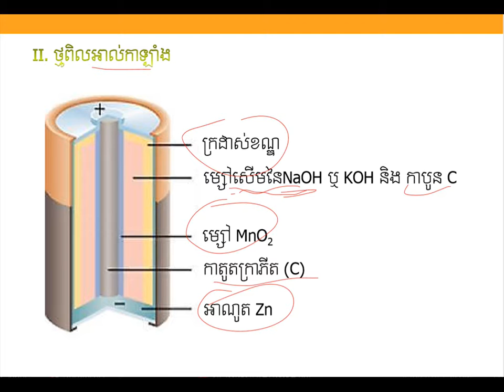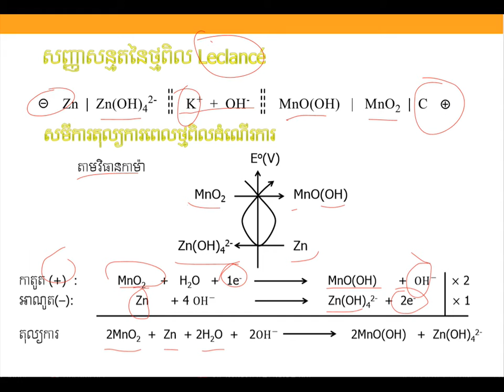ថ្មពិលអាល់កាឡាំង||Alkaline Cell||គីមីថ្នាក់ទី១១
ថ្មពិលអាល់កាឡាំង|មេរៀនទី៤ជំ៣
ដកស្រង់ចេញពីសៀវភៅរបស់ក្រសួងអប់រំ យុវជន និងកីឡា
ជំនួយដល់ការសិក្សារបស់សិស្សានុសិស្សថ្នាក់ទី១២
គោលបំណងចែករំលែកចំណេះដឹងគីមីវិទ្យា